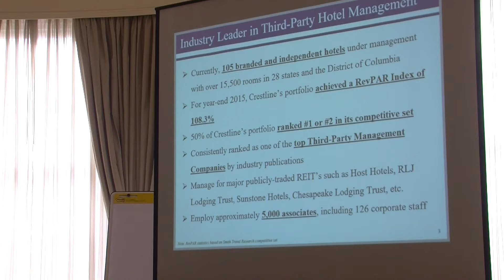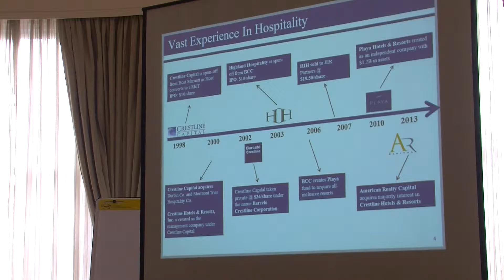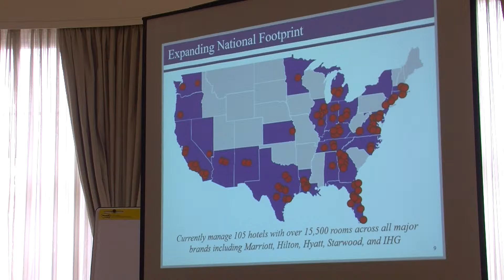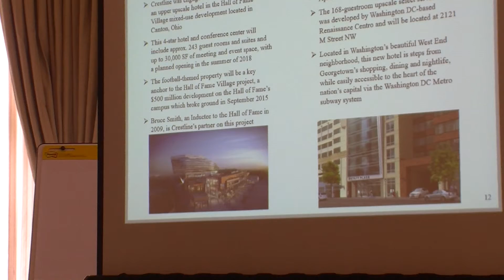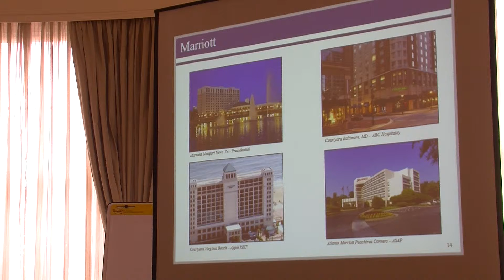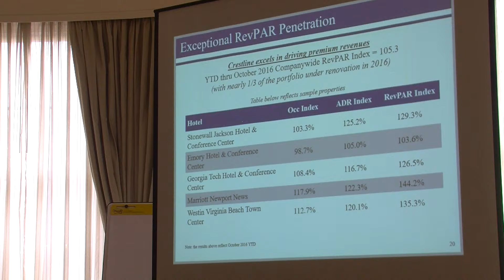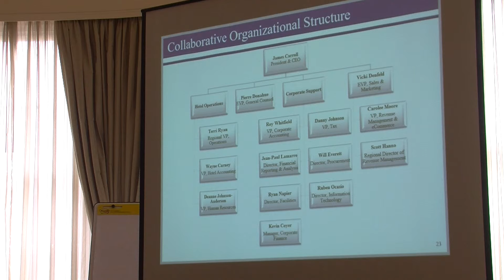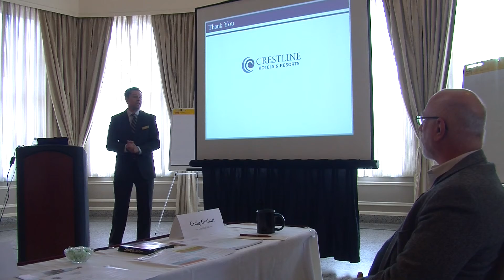Session 1 - Winchester Towers Update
Winchester Common Council Retreat
December 16, 2016